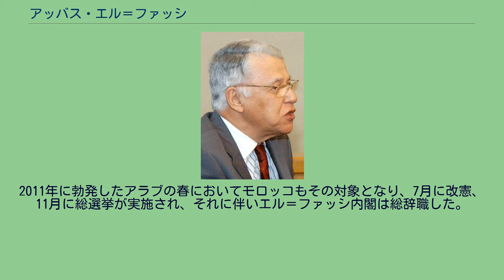アッバス・エル＝ファッシ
アッバス・エル＝ファッシ（アラビア語: عباس الفاسي‎、英: Abbas El Fassi、1940年9月18日 - ）は、モロッコの政治家。
同国首相などを歴任した。
イスティクラル党所属。
アルジェリアとの国境付近にある街、ベルカンで生まれた。
1977年から1981年にかけて住宅大臣を、1981年から1985年にかけて工芸・社会大臣を、1985年から1990年にかけてチュニジア大使を、1990年から1994年にかけてフランス大使を、2000年から2002年にかけて雇用・職業訓練・社会開発・連帯大臣をそれぞれ務めた。
ジェトゥー政権下では2002年から2007年にかけて国務大臣を務めた。
イスティクラル党党首として臨んだ2007年9月7日の議会選挙で勝利したため、9月19日に国王ムハンマド6世から首相に任命された。
エル＝ファッシ内閣はイスティクラル党、人民勢力社会主義同盟（USFP）、独立国民連合（RNI）、進歩社会主義党（PPS）の4党から成る連立内閣として10月15日のムハンマド6世による認証式で発足した。
全閣僚33名のうち7名が女性である。
2011年に勃発したアラブの春においてモロッコもその対象となり、7月に改憲、11月に総選挙が実施され、それに伴いエル＝ファッシ内閣は総辞職した。